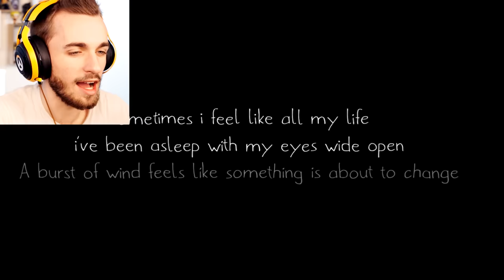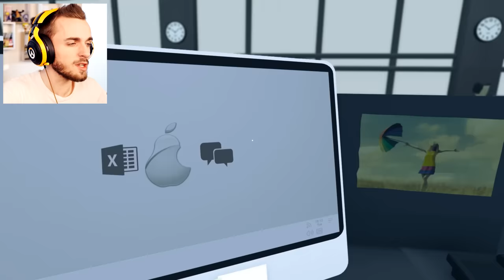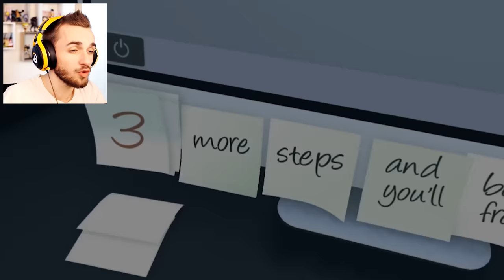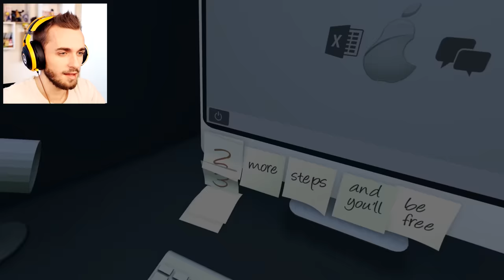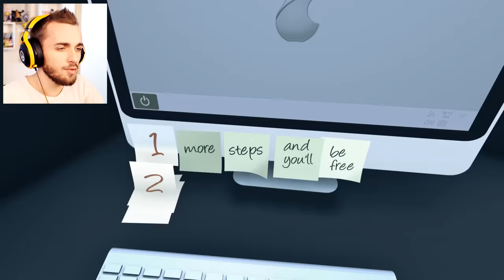QUAND CHAQUE JOUR EST UN LUNDI (c'est le nom du jeu)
Quand tous les jours se ressemblent et que plus rien ne te fait vibrer... chaque jour semble être un Lundi.